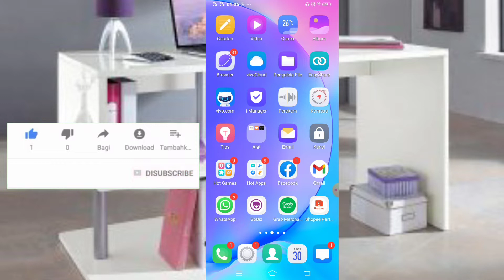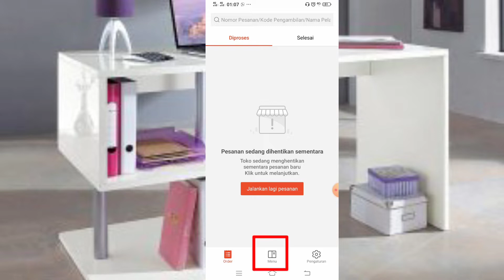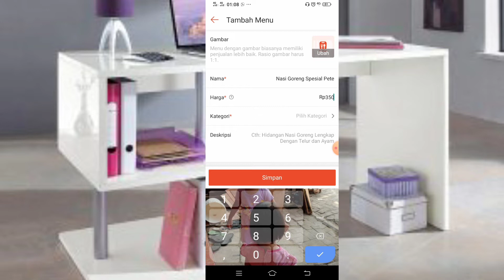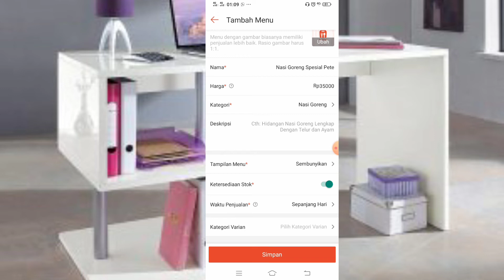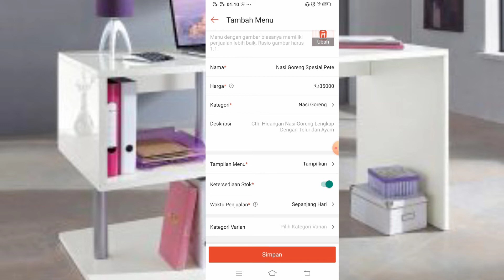Update terbaru - Cara tambah menu di shopeefood langsung di aplikasi shopee partner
Updateterbaru-caratambahmenudishopeefoodlangsungdiaplikasishopeepartber
cara tambah menu di shopeefood
cara tambah menu di shopeefood terbaru
cara menambah menu di shopeefood
cara menambah menu di shopeefood lebih dari 3
Cara tambah menu di shopee partner
Cara menambah menu di shopee partner
Cara menambah menu baru di shopee food